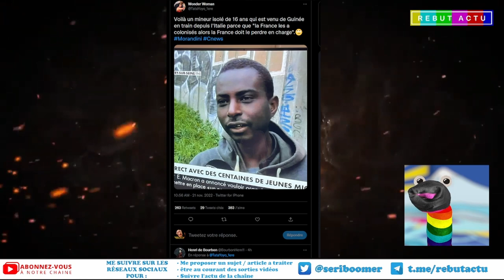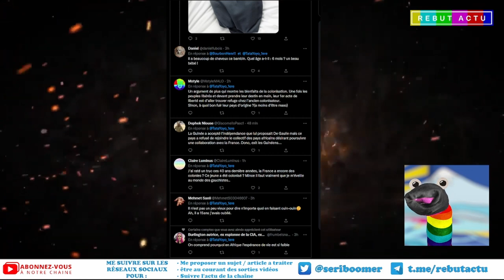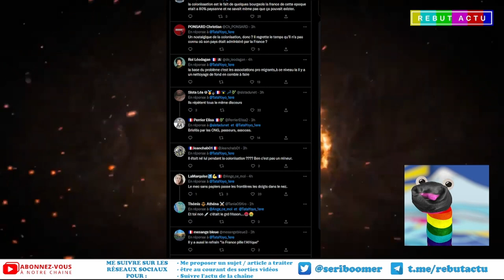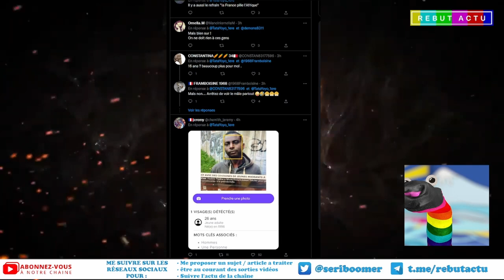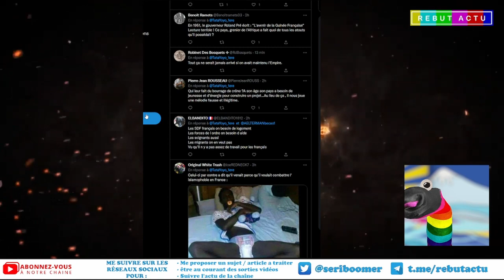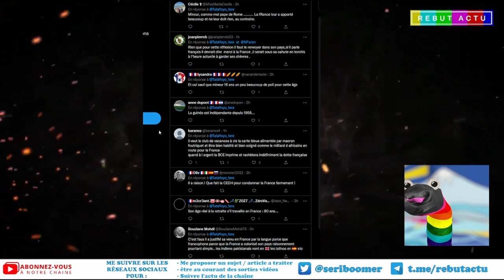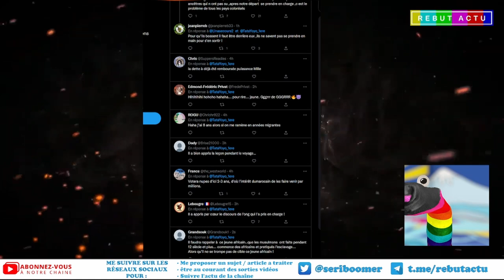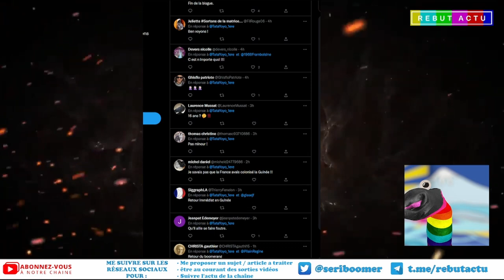UN GUINÉEN QUI DIT AVOIR 16 ANS EXIGE SA PRISE EN CHARGE PAR LA FRANCE CAR IL A ÉTÉ COLONISÉ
Un mineur isolé de 16 ans (en tout cas il dit qu'il a cet age là) qui est venu de Guinée en train depuis l'Italie parce que "la France les a colonisés alors la France doit le perdre en charge". Et bien il a bien été driver par les ONG celui-là.